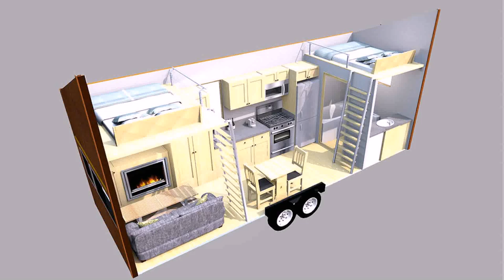Tiny House Plans 450 Sq Ft - Gif Maker DaddyGif.com (see description)